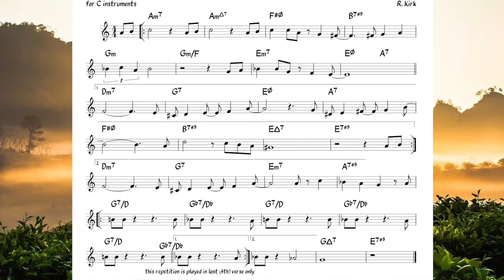Bright Moments (R. Kirk) Backing track + music sheet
… in the style of Grover Washington jr.